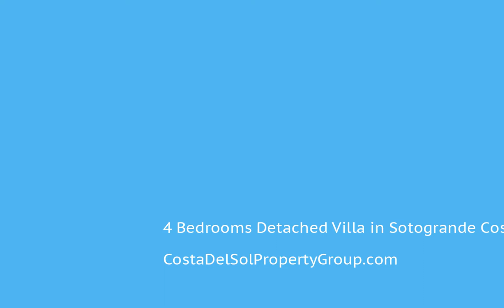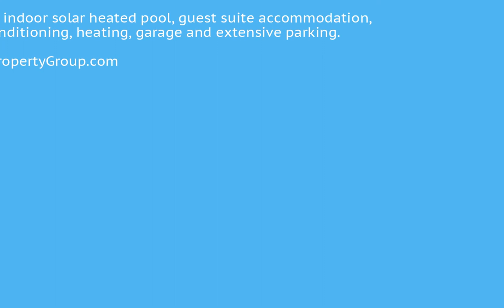4 Bedrooms Detached Villa in Sotogrande Costa, Costa Del Sol FOR SALE €2,250,000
4 Bedrooms Detached Villa in Sotogrande Costa, FOR SALE €2,250,000Magnificent brand new villa in elevated position in a quite cul-de-sac in a prestigious area in Sotogrande Costa close to the Royal Sotogrande Golf Course with breathtaking views over the golf course. It has been designed by a renowned architect. It offers large indoor solar heated pool, guest suite accommodation, jacuzzi, air conditioning, heating, garage and extensive parking.Covered Terrace;Fitted Wardrobes;Private Terrace;Utility Room;Ensuite Bathroom;Marble Flooring;Jacuzzi;Double GlazingClose To Golf;Close To Port;Close To Shops To view and enquire about this property please